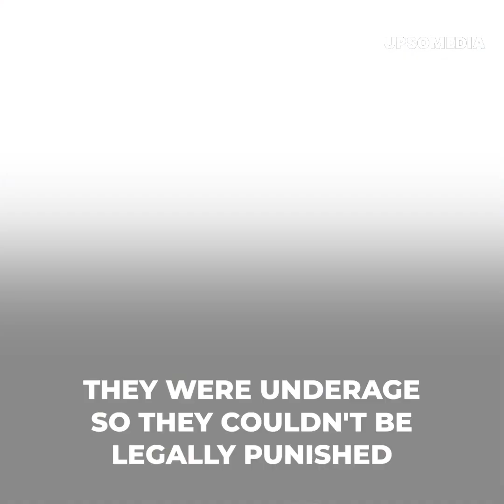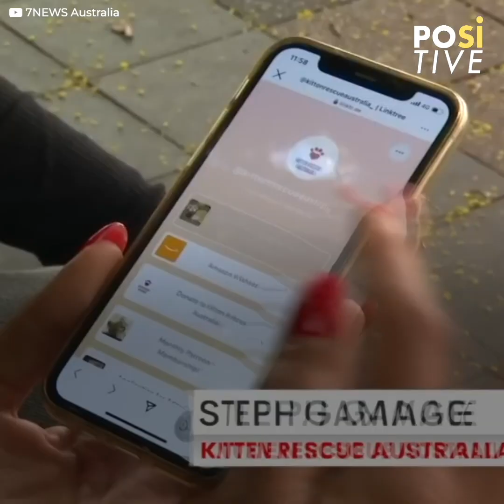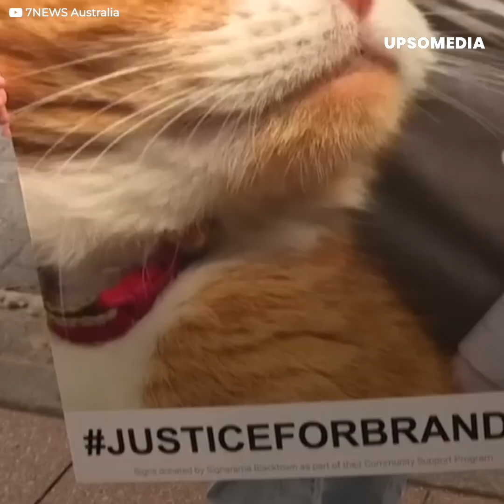A whole country asks for justice for a kidn*pped cat | Positive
Brandy was sunbathing when something came out of the shadows - it was a bunch of kids-, but they weren't friendly at all.
They had been stalking her for days, and they would finally commit their terrible act.
It seemed like a perfect crime, but the rage of an entire nation would make them pay.